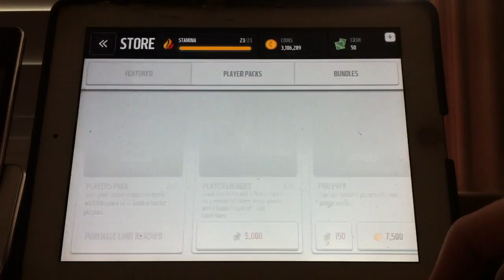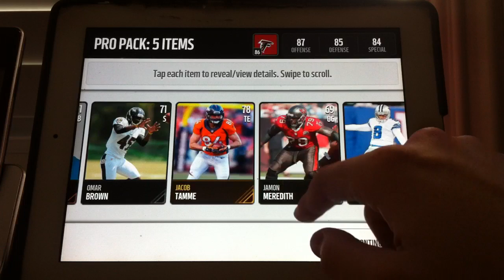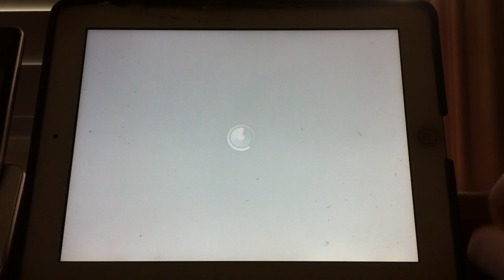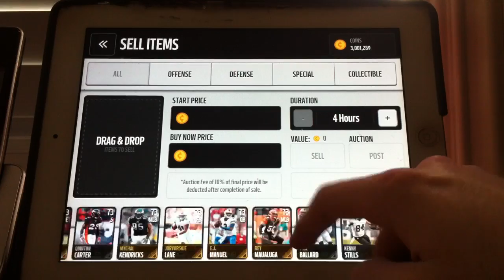Madden Mobile - 100K Pack Opening